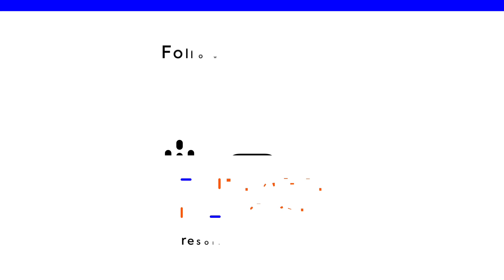Nothing Has Changed | Rick Wilson's The Enemies List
In the wake of an assassination attempt, we remain clear and resolute. In this episode we welcome Bakari Sellers, prominent political commentator, former South Carolina House Representative, and author. They dive into a range of pressing topics, including the attempted assassination of Trump, the political climate surrounding the 2024 campaign, and the broader implications for American democracy. Bakari offers insights from his latest book, "The Moment: Thoughts on the Race Reckoning That Wasn't and How We Can All Move Forward," discussing the ongoing challenges of race relations in the U.S. and the missed opportunities for meaningful change. Rick also gives us a clear directive, nothing has changed.

Bakari's book, The Moment: Thoughts on the Race Reckoning That Wasn't and How We All Can Move Forward Now, available now.

Timestamps:

(00:09:25) Bakari Sellers

(00:17:36) Bakari's new book

(00:21:58) Where we are? Where we go?

(00:27:23) The shooter

About The Enemies List:
American democracy is being threatened, and *Rick Wilson* knows exactly who is responsible. In each episode, Rick calls out those who are the enemies of democracy and exposes their treachery- because sunlight is the best disinfectant.

Rick Wilson's Books